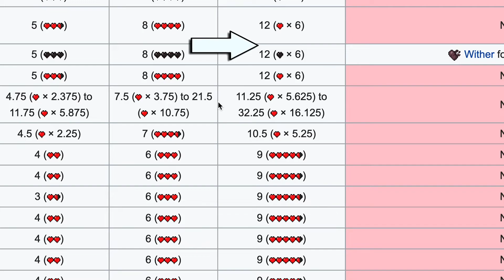MAKING HARDCORE MINECRAFT LOOK EASY | G4G Hardcore EP1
MAKING HARDCORE MINECRAFT LOOK EASY | G4G Minecraft Hardcore Ep. 1

4 attractive gamers/rappers righteously play hardcore Minecraft with ease! Part 1 of a legendary epic gamer series.

Similar Content:
I Survived 700 Days in HARDCORE Minecraft... Minecraft Hardcore Let's Play : The Starter House! Episode 1. 100 Days - [Hardcore Minecraft]. I spent 100 days in Hardcore Minecraft. TommyInnit. Dream. Dream SMP. MrBeast Gaming. Minecraft’s Surgery Mod is actually funny… KSI is the funniest minecraft player ever. I finally teamed with Dream & Technoblade... The Most Hilarious Minecraft Mod Ever! Minecraft Funniest Bruh Moments #1 TOP 100 BEST MINECRAFT FAILS EVER! Minecraft Speedrunner VS 4 Hunters. Minecraft, But It's Pitch Black... Hide And Seek Across The Earth! Whatever You Build, I'll Pay For! Minecraft: New Beginnings - 1.17 Hardcore Let's Play | 1. Minecraft: A New World - Survival Let's play | Ep 1